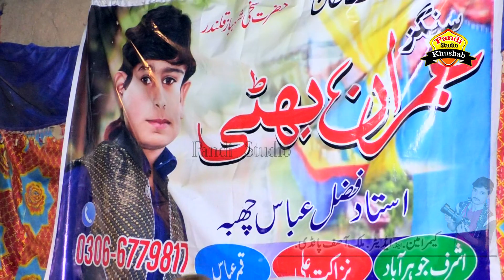Kadi Na Whekhan 2019| Imran Bhatti Khushabi | pandi studio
Album/Song Name     ►::  Kadi Na Whekhan

Director & Producer ►:: Malik Asif Pandi.
Copyrights ►:: Pandi Studio.

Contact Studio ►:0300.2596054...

Contact Studio.►..0303.7097054

Show: ►Mangor